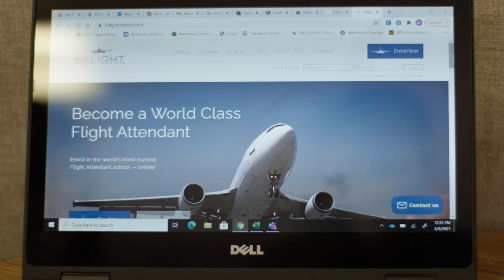Grads at a Glance: Valerie Martinez - Poudre Community Academy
Celebrating Grads at a Glance I Class of 2021
Future flight attendant, Valerie Martinez shares her story of helping care for and raise her niece in Pueblo. Martinez is finishing her senior year at Poudre Community Academy. She plans to change the world one smile at a time.